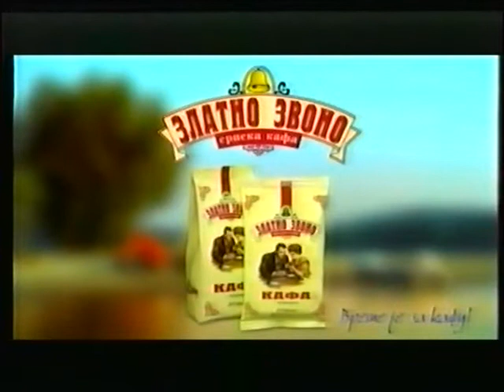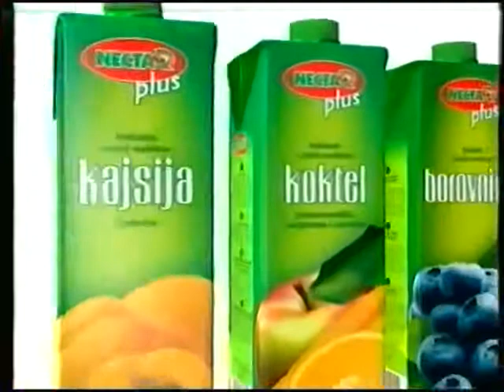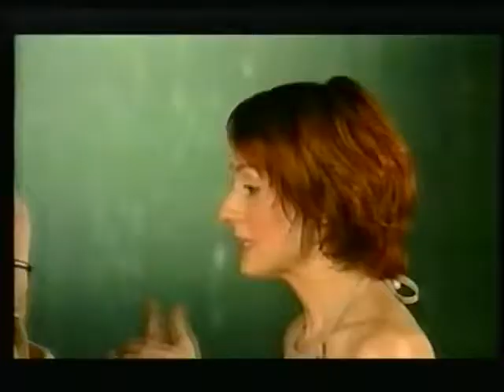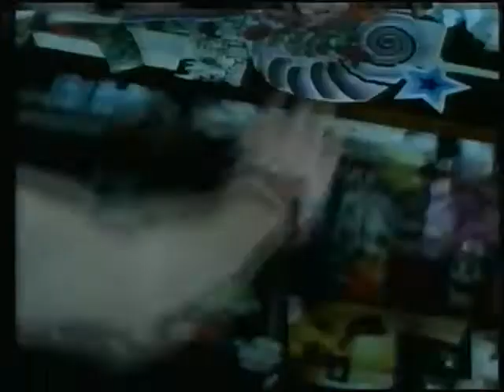(Törölve a YouTube újratöltése) Reklame Rtv Pink (2003) By Božo91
(Reupload By Božo91 bozo91tmnt)